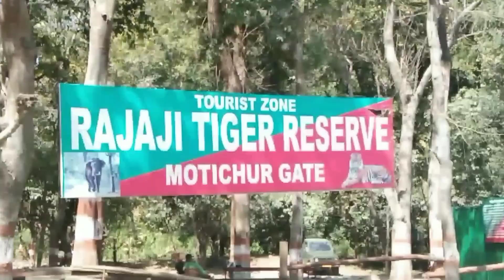Haridwar to Neelkanth Mahadev via Rishikesh |Part-1|Bike tour | travel vlog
हरिद्वार से ऋषिकेश होते हुए नीलकंठ महादेव दर्शन के लिए जा रहा हूँ... नीलकंठ महादेव मंदिर बहुत ही प्राचीन है और हर साल यहां लाखों श्रद्धालु भोले नाथ के दर्शन के लिए आते हैं.. ऋषिकेश से 32 km दूर पहाड़ों में स्थित मंदिर जाना अपने आप में सुखद और मनमोहक है.. इस वीडियो में  हरिद्वार से ऋषिकेश तक जाने का पूरा विवरण है ऋषिकेश से नीलकंठ महादेव तक जाने का वीडियो दूसरे पार्ट में है..

Music Credits -